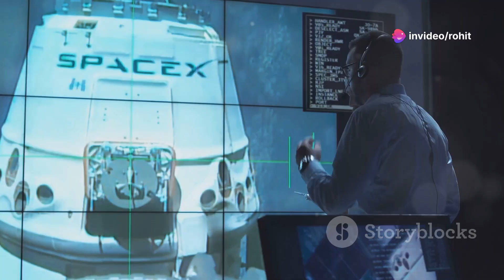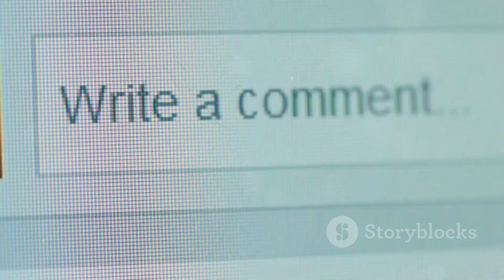Mars The Red Planet Unveiled!